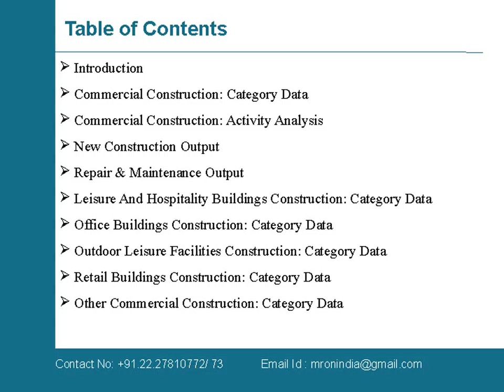Commercial Construction in India to 2019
Market reports on India present the latest report on “Commercial Construction in India to 2019” This report is the result of extensive market research covering the commercial construction industry in India.